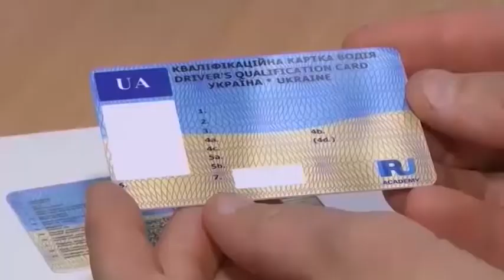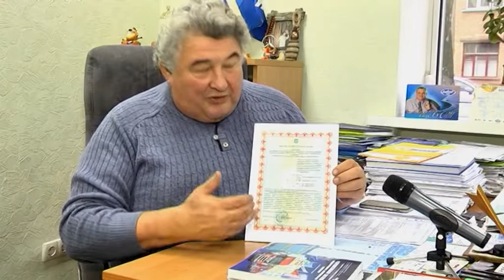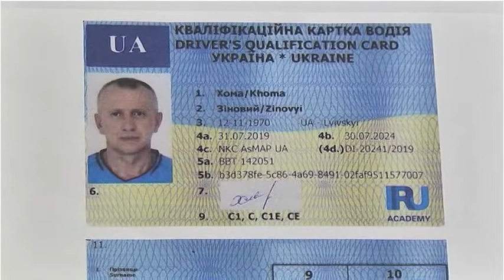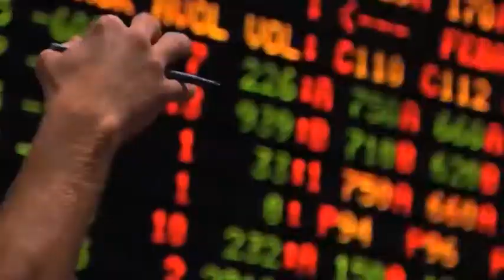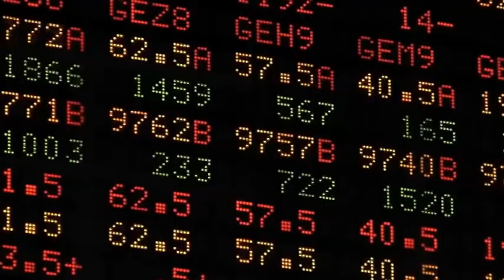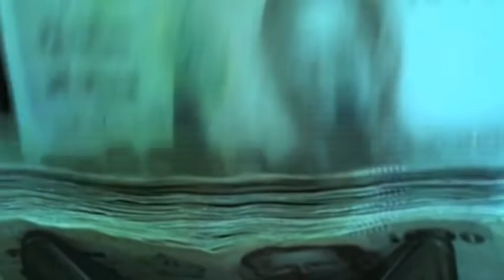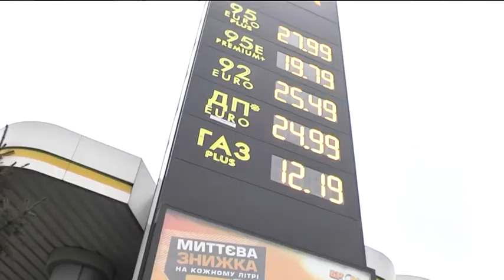УкрАвтоКонтинент № 622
Час "Ч" для водіїв .Польський досвід. Ціни на ринку пального.